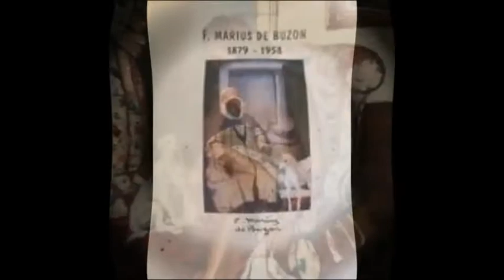Frédéric Marius de BUZON (1879 - 1958) algérianiste فريديرك ماريوس بيزون الرسومات الجزائرية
فريديرك ماريوس بيزون الرسومات الجزائرية
Frédéric Marius de BUZON (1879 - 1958) algérianiste

Frédéric Marius de Buzon né le 18 septembre 1879 à La Roque, commune de Bayon-sur-Gironde et mort le 26 novembre 1958 à Alger est un peintre français.
Rattaché à l’école d'Alger et d'ascendance espagnole — et descendant du peintre Francisco de Goya, il est le cousin germain du peintre et décorateur bordelais Camille de Buzon.

Biographie
Marius de Buzon est élève de Paul Quinsac à l’école des beaux-arts de Bordeaux, puis il est admis à l’École nationale des beaux-arts de Paris dans les ateliers de Fernand Cormon et d'Albert Maignan. Proche de Suzanne Valadon et Maurice Denis, contemporain du fauvisme, il œuvre dans la continuité ethnographique de Paul Gauguin. Il reçoit le prix Lefèvre Glaize Maguelonne en 1910, et une médaille au Salon des artistes français de 1911.
Il expose aussi au Salon des Tuileries, au Salon d’automne et à la galerie Charlet à Alger. Il obtient le prix Abd-el-Tif en 1913. Il est considéré comme l'un des membres les plus influents de l'École d'Alger. Mobilisé en 1914 en Macédoine, puis en 1915 en Kabylie où il passe une période de quinze mois dans la région de Michelet (aujourd'hui Ain el Hammam) et Fort-National (Larbaâ Nath Irathen), qu'il parcourt à pied ou à dos de mulet : « je découvrais des êtres, » expliqua-t-il ensuite, « la végétation, l'atmosphère et le reste, afin de parvenir, par la magie de l'émotion, à transférer la couleur en matière vivante ».

Il est médaille d'or hors concours au Salon des artistes français de 1922 (pour Le Marché kabyle et Le Retour du marché dont il peignit plusieurs répliques entre 1922 et 1926), et médaille de vermeil de la Société des peintres orientalistes français en 1922. Il obtient le prix Rosa Bonheur en 1923 pour son Portrait d'enfant et le grand prix artistique de l’Algérie la même année. Le Salon de la Société des artistes algériens et orientalistes lui décerne la bourse de voyage de la Compagnie des chemins de fer PLM en 1926 et la bourse de voyage des chemins de fer algériens de l'État en 1930. Il enseignera à l'Académie algéroise Arts fondée par Rafel Tona et André Figueras dans les années 1930.
Il est considéré, et cité, comme le « chantre de la Kabylie » et l’un des fondateurs de l’École d'Alger (à la suite de Maxime Noiré, et avec Léon Carré, Léon Cauvy, Paul Jouve). Il peint également paysages et types de la région de Bougie, du Mzab (où il est l'un des premiers peintres à pénétrer, après Étienne Dinet, avec Maurice Bouviolle), de Touggourt où il séjourne régulièrement après 1945 (L'Heure blonde, 81 × 120, 1950), Témacine (1953), ainsi qu'à Sidi Bou Saïd, ou en Espagne et au Maroc, à Casablanca, Rabat ou encore Fès. Ses œuvres sont très recherchées par les collectionneurs comme représentant les scènes de la vie kabyle, paysages, scènes pastorales ; « il substitue à la notion d’identification ethnique, celle infiniment plus poétique d’allégorie (Élisabeth Cazenave) », tandis qu'en 1930 Pierre Angel écrivait de lui: « Marius de Buzon a poursuivi sur ces rives africaines les rêves antiques de la mystique païenne ».

Marius de Buzon meurt le 26 novembre 1958 à Alger. Son fils Jean et son petit-fils Jean-Frédéric de Buzon seront assassinés en 1962 alors qu’ils essayaient de déménager et sauver l’atelier de leur père.